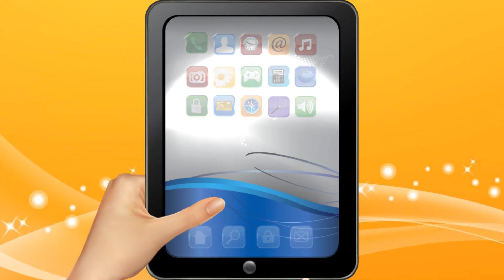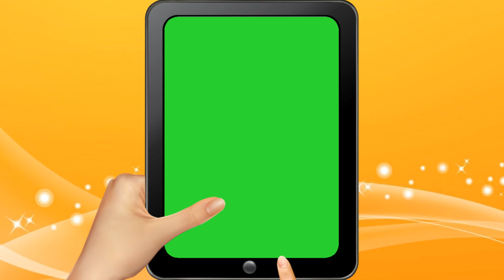No copyright Green Screen Mobile Phone HD Video Background 2021 For Video Editing 312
Free Videos , No Copyright Videos , Studio Videos , Green Screen Video Backgrounds ,
Wedding Backgrounds ,